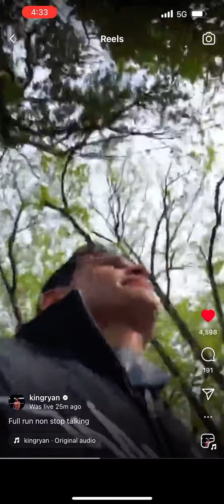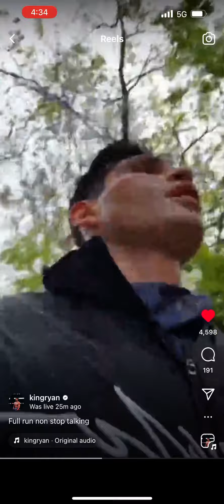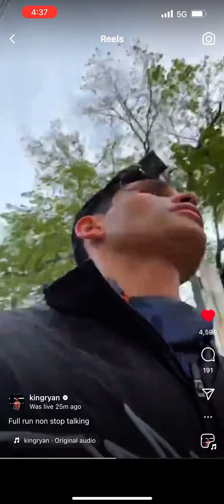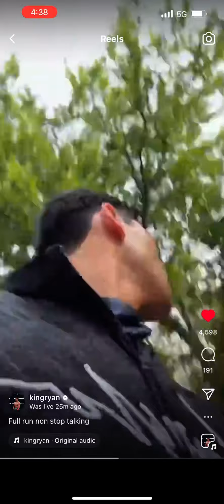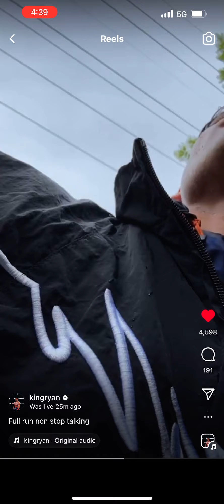It will not be a shock when Ryan Garcia KOs Devin Haney - he has the power to do it Esnews Boxing